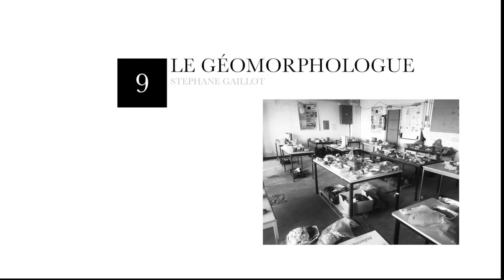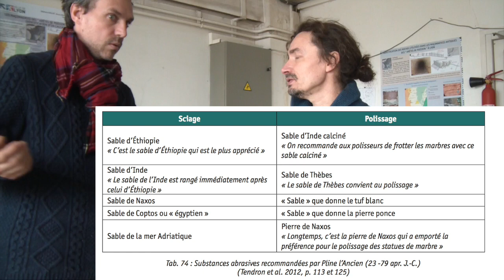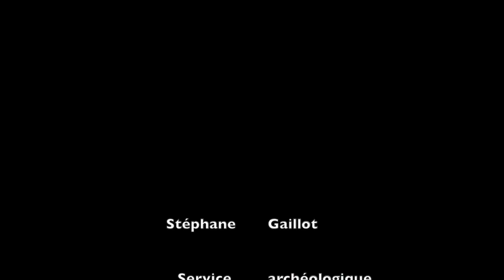Scie hydraulique antique 9 - SPDR - Le Géomorphologue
Interview de Stéphane Gaillot, géomorphologue au service archéologique de la ville de Lyon et questions sur les abrasifs sableux antiques à base de silice pouvant servir à couper les pierres.
Vous pouvez consulter les pages 299 à 309 du rapport de fouilles préventives de la Place Abbé-Larue: